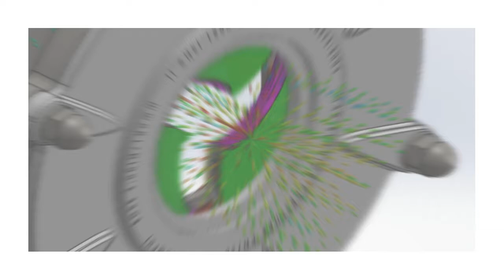Clarke Shutter Valve Overview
Clarke Industrial Engineering's extremely high quality, high performance Shutter Valve is now available in various valve sizes and ANSI pressure classes!
Call or email now!